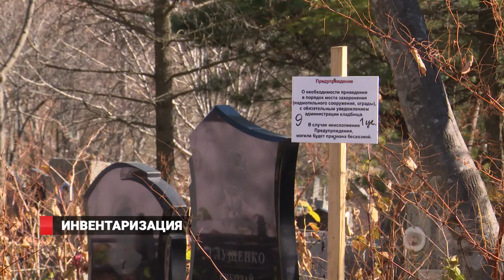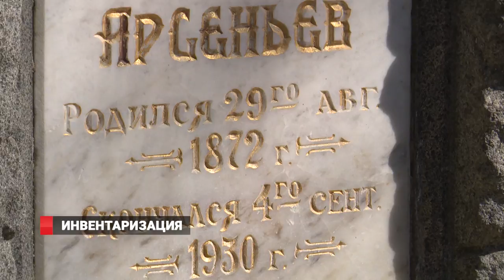Инвентаризация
На Морском кладбище началась инвентаризация. Основная цель – призвать горожан к наведению порядка в местах захоронений, которые они не посещали много лет.